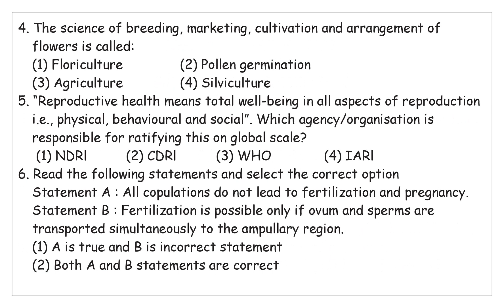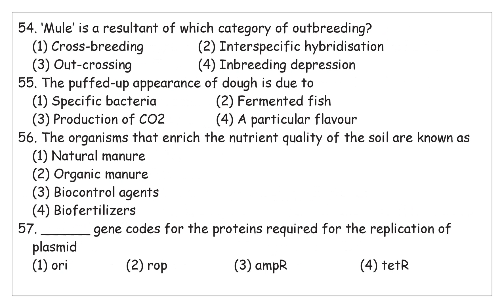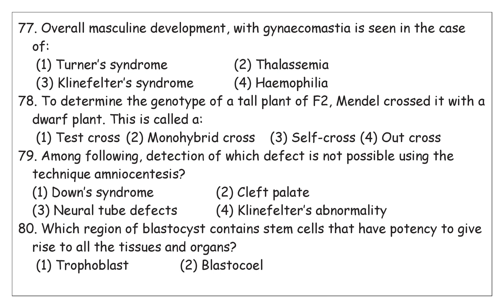NEET2023 PRACTICEPAPER XIINCERT BIOLOGY FULLSYLLABUSPAPERSET1 ameysir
THIS IS A COMPILATION OF NCERT LINEBASED PRACTICE QUESTIONS#NEET2023#AMEYSIR.